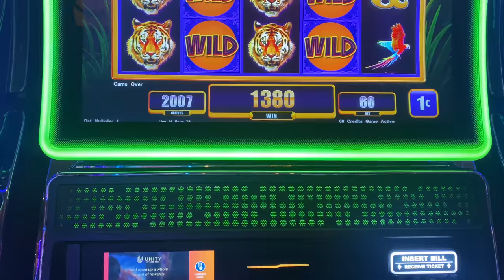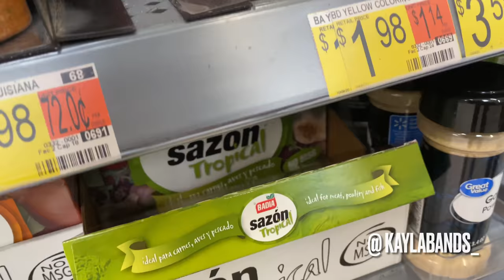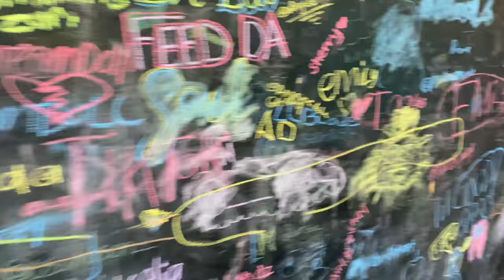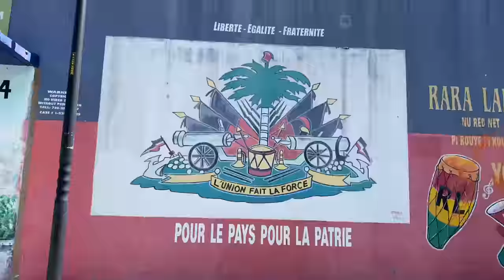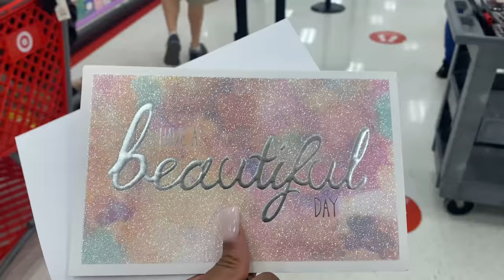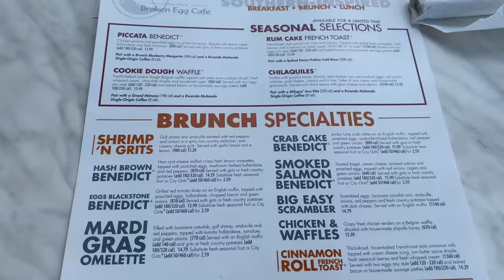VLOG | GOT MY MISTAKE TATTOO COVERED | HBD MAMA LOLA | I HAVE SCOLIOSIS | LITTLE HAITI | & MORE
Hi guys this week i am super excited to show you guys my cover up of my mistake tattoo I got at 15 years old. Also took Kayla to the park & started treatment for my scoliosis that I suffered from for years. I also visited little Haiti for the first time as you guys know I am Haitian and take a lot of pride into being a Haitian woman and passing down my customs & culture to my daughter. I hope you guys enjoy this video.

Kaylabands_

Please shop & support my boutique